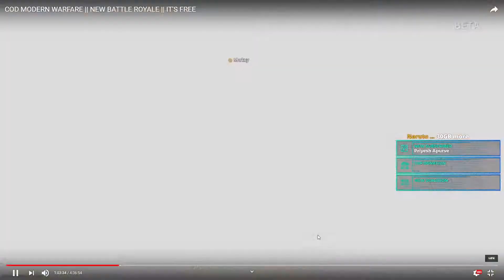CALL OF DUTY WARZONE PLUNDER MODE || 17 KILLS!!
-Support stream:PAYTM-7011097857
PC SPECS:-
CPU-I5-9400F
GPU-GIGABYTE GTX 1660ti
MOTHERBOARD- GIGABYTE
PSU-CORSAIR 500WATT
RAM-16GB CORSAIR 3000MHZ
HARDDISK-2TB WD BLUE
SSD-120 SAMSUNG
MONITOR-144HZ ACER KG241Q